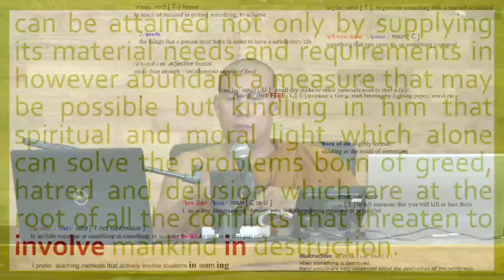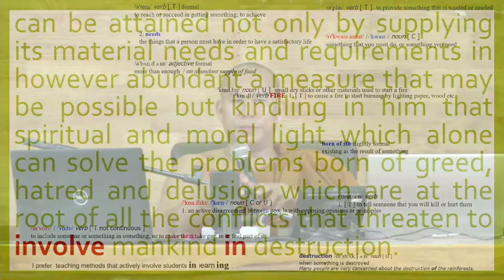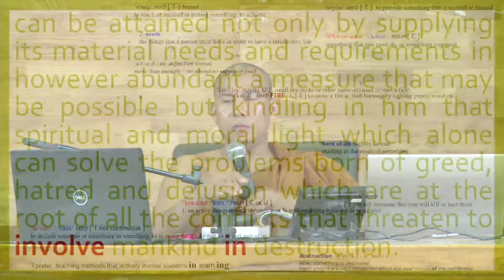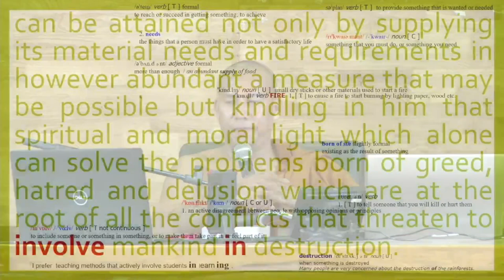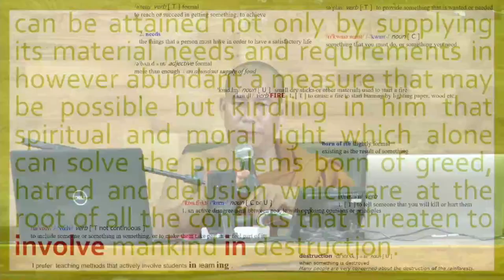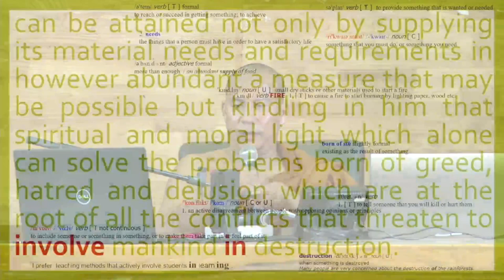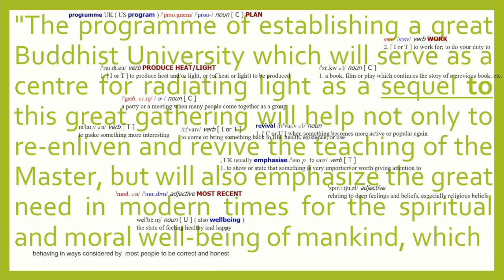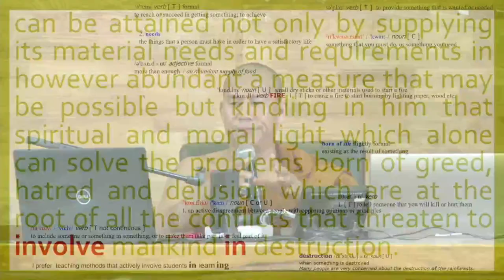2500 Years of Buddhism အပိုင်း 71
The programme of establishing a great Buddhist University which will serve as a centre for radiating light as a sequel
to this great gathering will help not only to re-enliven and
revive the teaching of the Master, but will also emphasize
the great need in modern times for the spiritual and moral
well-being of mankind, which can be attained not only by
supplying its material needs and requirements in however
abundant a measure that may be possible, but kindling in him
that spiritual and moral light which alone can solve the problems born of greed, hatred and delusion which are at the
root of all the conflicts that threaten to involve mankind in
destruction.